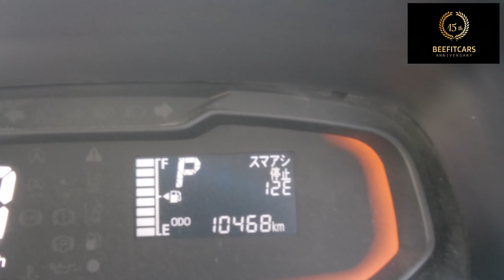【社長ぶっ倒す企画】スマートアシストって本当に止まるの？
★お仕事や商品の紹介のご依頼はこちらまで